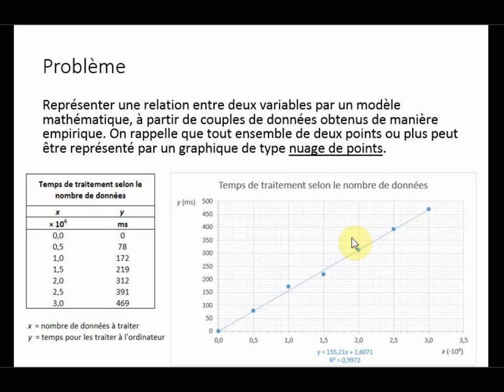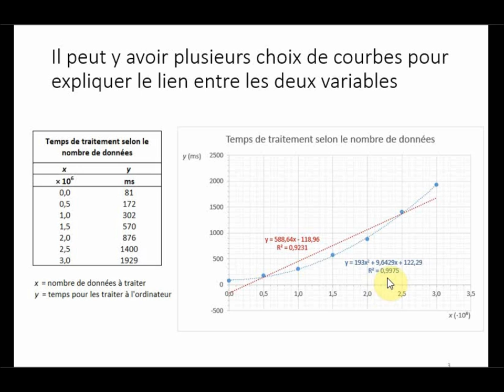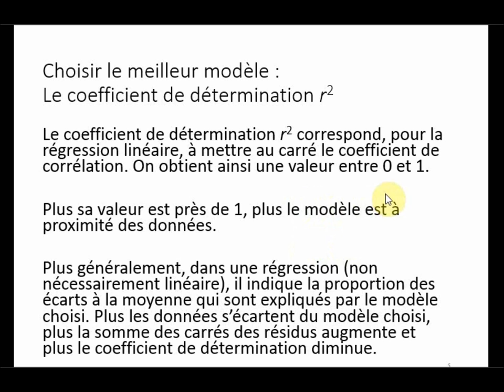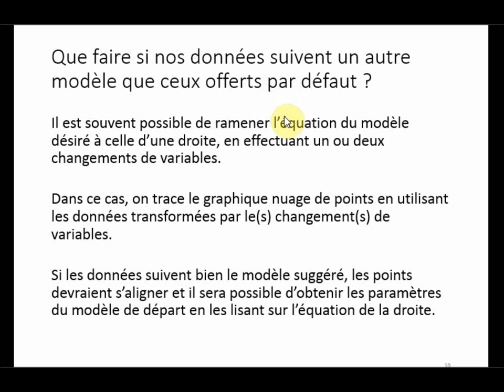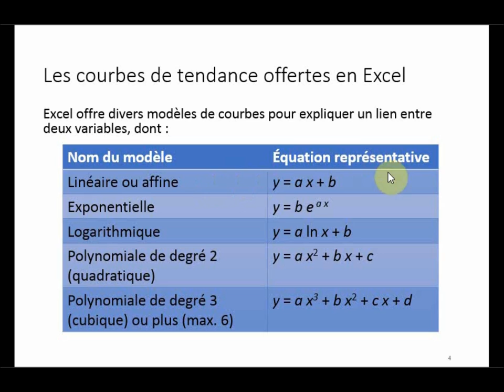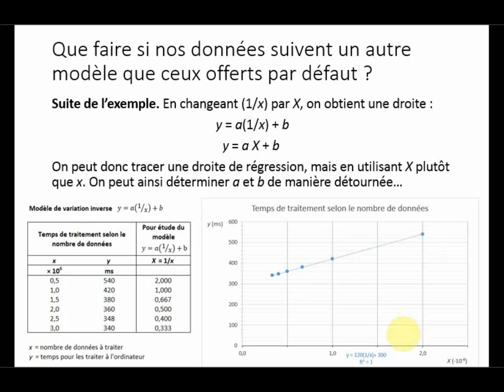Régression non linéaire